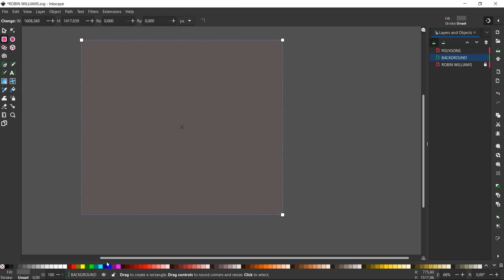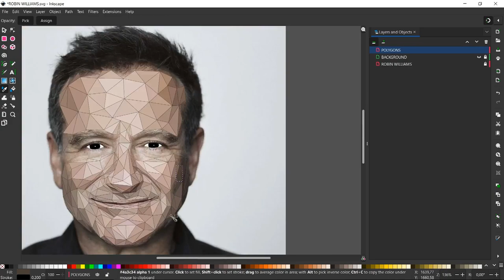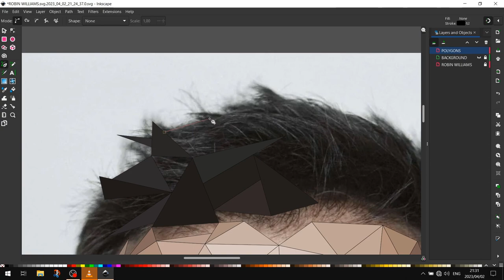Robin Williams Low Poly Speed Art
• Fortaleza – Tophe...
🎵 Track Info:

Title: Fortaleza by Topher Mohr and Alex Elena